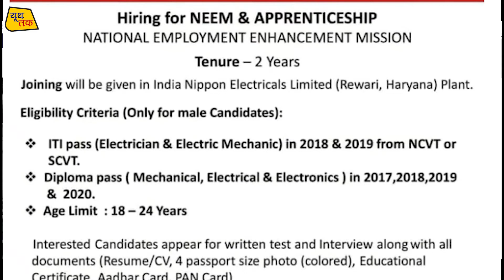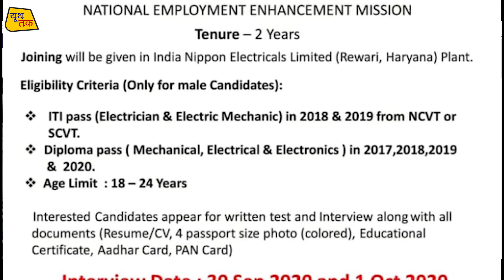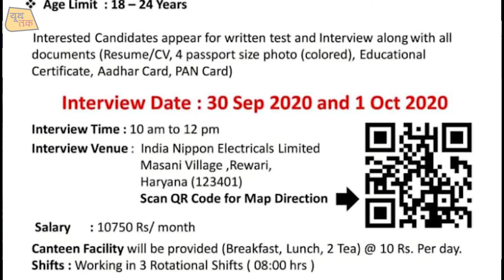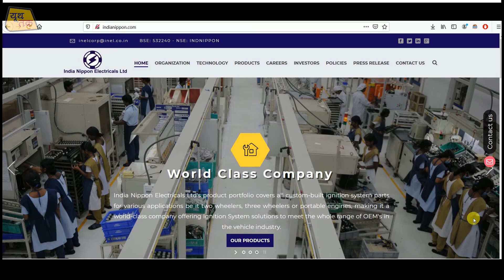NIPPON JOB VACANCY 2020 || ITI || DIPLOMA || SALARY 10,750 || ALL DETAILS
All about Youth Tak
The Indian First Plateform for Student Passion & Career Youth Tak

Basically we are working in 4 Domain
1.College Review
    In College Review Domain we are Discussed about different Colleges including ITI,Polytechnic, Engineering College.

2.Expert & Student Interview
   In Expert & Student Interview Domain we are Discuse Experienced Experts and we are also targetting Passout Students of any College because they have much more knowledge about its colleges so we review colleges campus placement

3. Career Opportunity
 A True Career Way how to choose your career after 10th , 12th & Much More

4. Lattest Jobs Notification
Lattest Jobs Notification Domain We Cover all jobs updates including GOVT/NON-GOVT, campus recruitment news, informational Videos and much more topics covered here